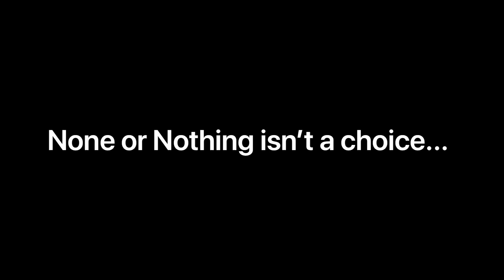Would You Rather | Gacha Life | Episode 2 | What Do You Pick?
Not Eat Sweet Foods (Desserts, Red Grapes, and Etc)
or
Not Eat Sour Foods (Sour Candies, Green Grapes, and Etc)